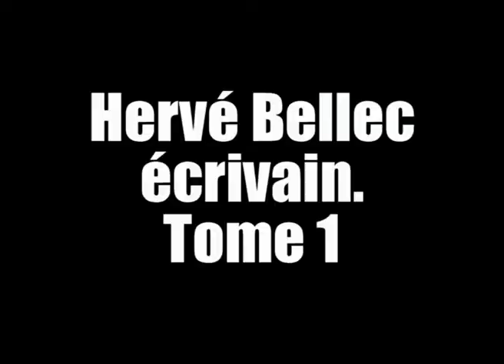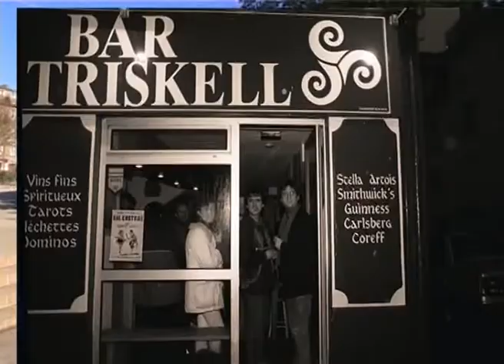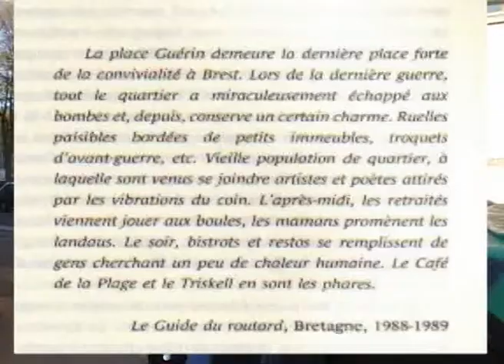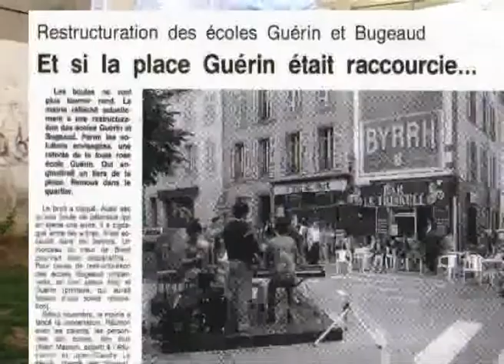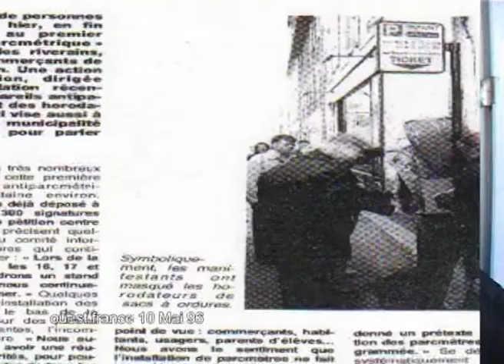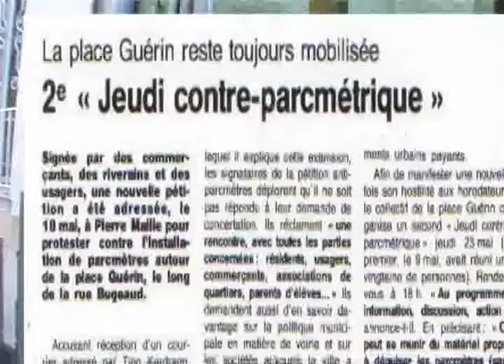Brest vu par Hervé Bellec, 1ère partie